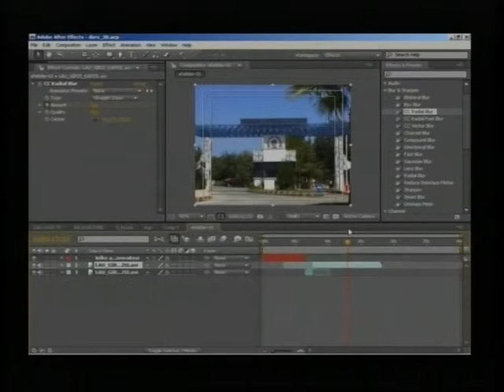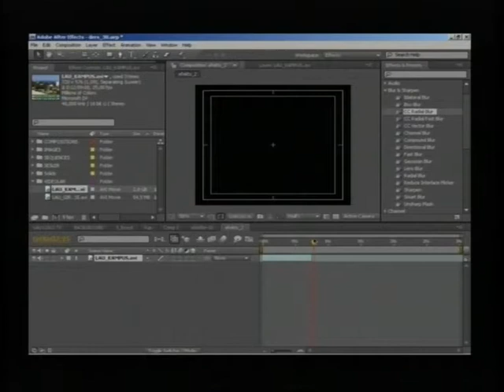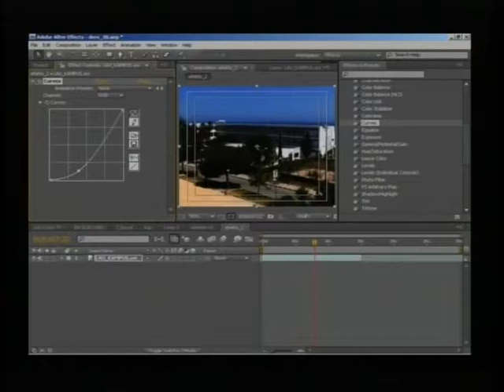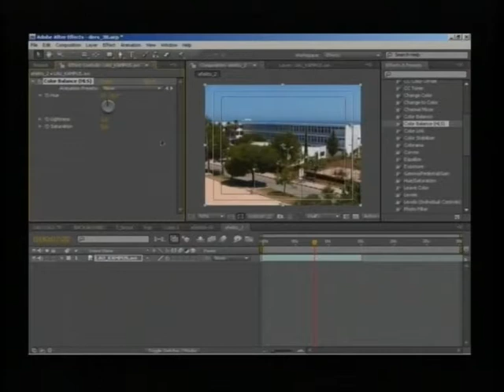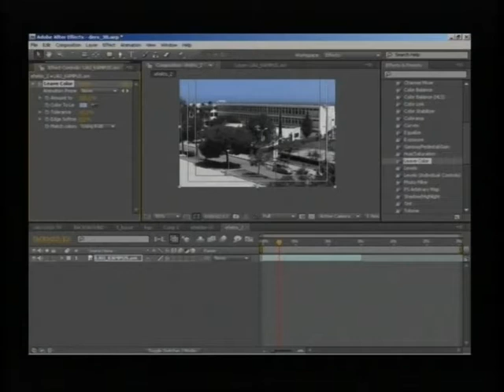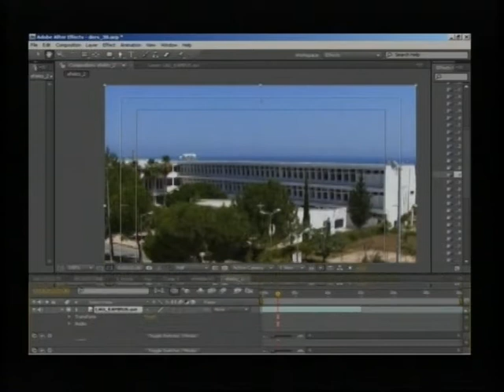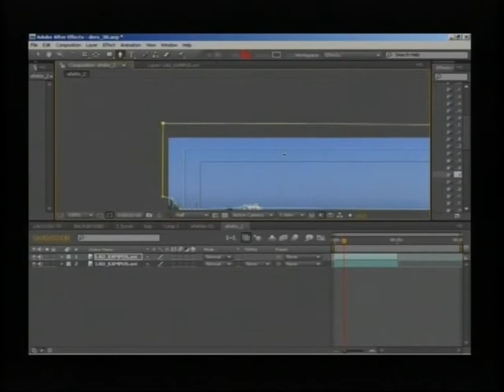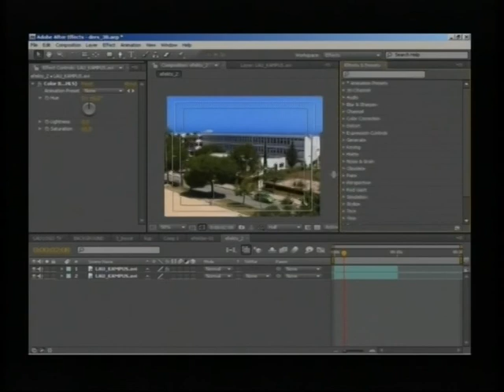AFTER EFFECTS DERSLERİ - 011